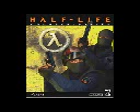personal injury lawyer